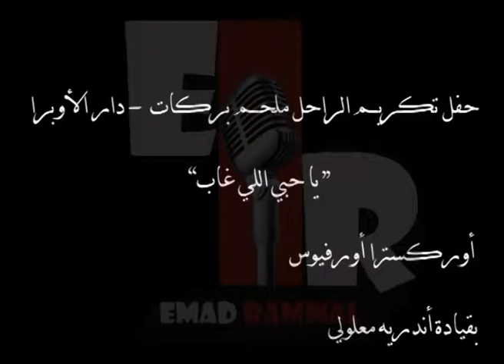دار الأوبرا - يا حبي اللي غاب ( عماد رمال - Emad Rammal )